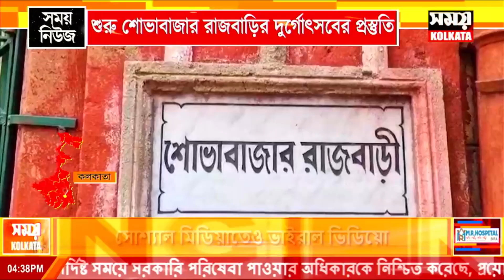Shovabazar Rajbari: শুরু শোভাবাজার রাজবাড়ির দুর্গোৎসবের প্রস্ততি